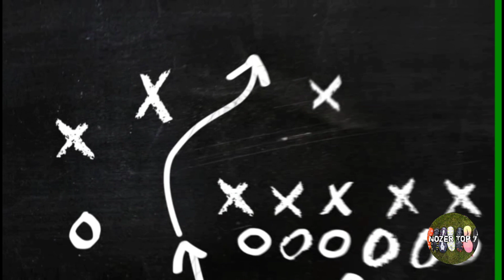7 Pemain Paling Tua Dalam Pasukan Sabah FC | 2021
7 Pemain Paling Tua Dalam Pasukan Sabah FC 2021